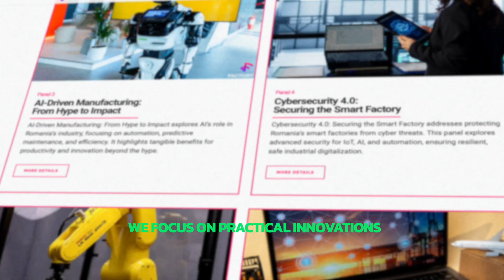Mindbox at Factory 4.0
📣Join us at the Factory 4.0 conference in Romania. Listen to our lecture on
Revolutionizing manufacturing operations: AI-Driven ERP in action
And meet with our ERP Expert - Grzegorz Wereda!